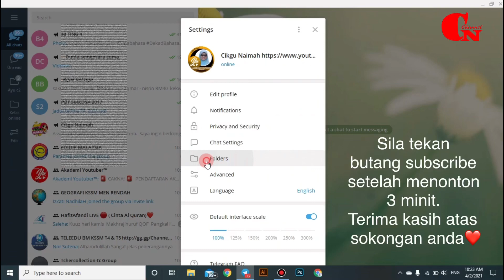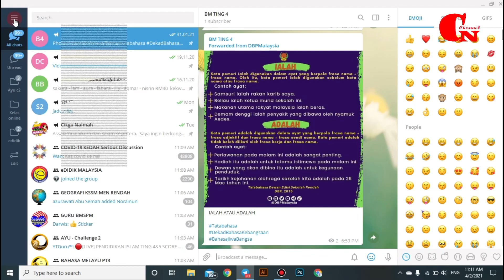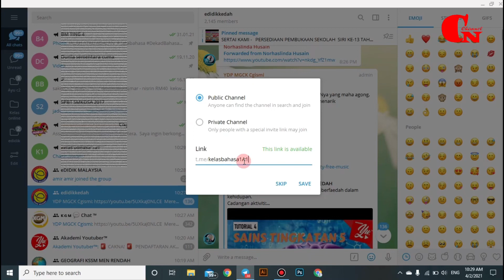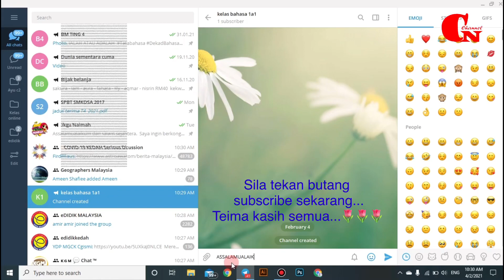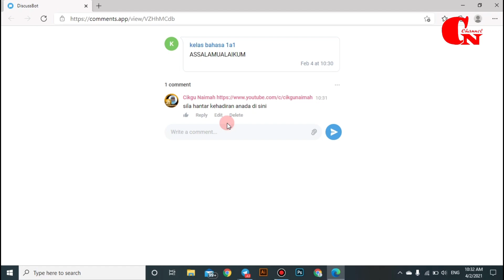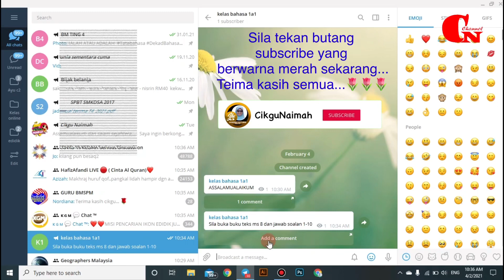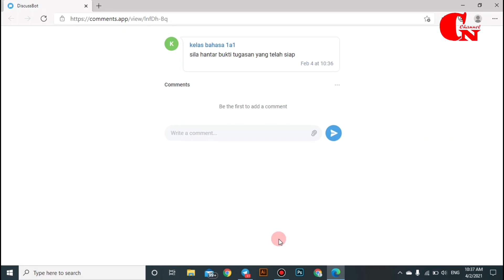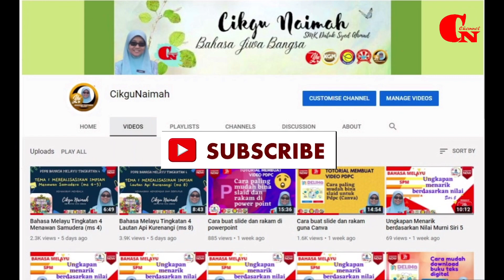Cara mengisi kehadiran tanpa perlu copy n paste dan cara untuk create folder di Telegram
Pening nak ambil kehadiran murid??? Pening nak cari grup kat telegram???Di sini ada solusinya.  Cara mengisi kehadiran tanpa perlu copy n paste  dan cara untuk create folder hanya di Telegram.  Selamat menonton...